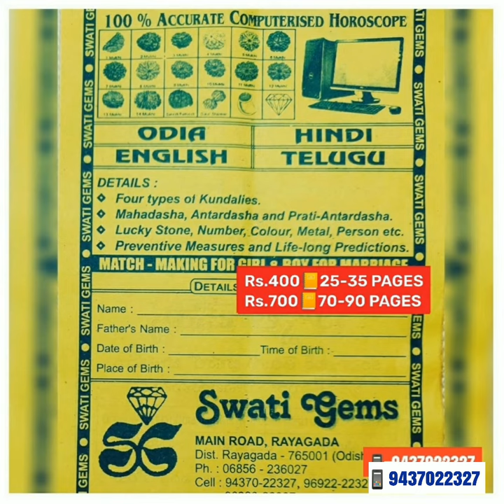Rs.250 🕉️ 16 MM NEPALI 6 MUKHI GANESH RUDRAKSHA 🔺७ मुखी नेपाली गणेश रूद्राक्ष 🔺୬ ମୁଖୀ ଗଣେଶ ରୁଦ୍ରାକ୍ଷ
Rs.250 🕉️ 16 MM NEPALI 6 MUKHI GANESH RUDRAKSHA
TOP QUALITY HEAVY FULLY MATURED

🔺 6

💥PAYMENT OPTIONS
🏛️ BANK  DETAILS:
STATE BANK OF INDIA
SWATI GEMS
RAYAGADA
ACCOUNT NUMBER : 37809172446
IFSC NUMBER: SBIN0000169
BRANCH CODE: 0169

🕉️ 6 MUKHI👇
SKIN
HEART
ENERGY
CALIBRE
MEMORY
SPIRITUAL
STUDENTS
EDUCATION
KNOWLEDGE
CONFIDENCE
EYE DISEASES
LORD KARTIKEY
FIGHT DISEASES
CLEARS off POVERTY
RECALL EVERY THING
REGAIN LOST MEMORY
ELECTRIC SPEED to BRAIN

🕉️ REMOVES 6 BAD CHARACTERS👇
ANGER
SELFISHNESS
CUNNINGNESS
SEXUAL HUNGER
ADDICTION to LIQUOR TOBACCO
INTENTION to GIVE LOSS to OTHERS

🕉️ MANTRA👇
OM HOOM SHADHA VASTRASYA
OM HREEM SHREEM KLEEM SHOWM YAM
11 TIMES

👉 SCREENSHOT OF
🔺YOUR REQUIRED PRODUCT
🔺YOUR PAYMENT
🔺ADDRESS ➕ PIN CODE
TO

MAIN ROAD
Opp MASJID
Near SBI MAIN BRANCH
RAYAGADA 765001

with
🔷 40 YEARS of EXPERIENCE
🔷 MAINTAINING RELIABILITY

💥 HAVING LAKHS of
SATISFIED CUSTOMERS

WE PROVIDE PERFECT
💎 GEMSTONE ANALYSIS
📿 RUDRAKSHA CONSULTANCY
at
PAYMENT of
💥Rs.400/-
👉 25 to 35 PAGES REPORT
in
🔶 ENGLISH
🔶 HINDI
🔶 ODIYA

💥SEND YOUR
👉 NAME
👉 DATE
👉 TIME
👉 PLACE OF BIRTH
👉 BODY WEIGHT
to

📒 THE REPORT will be
DOOR DELIVERED
to YOUR ADDRESS